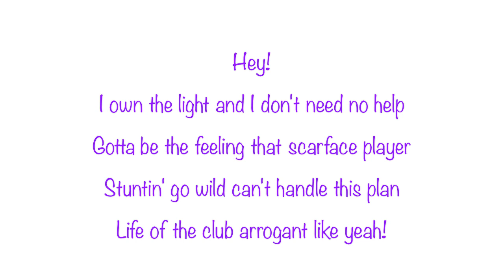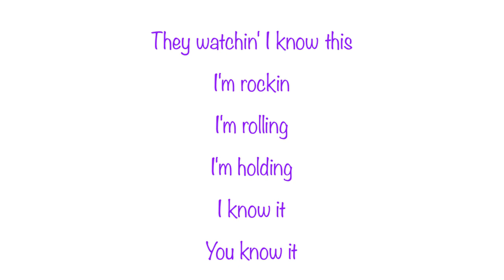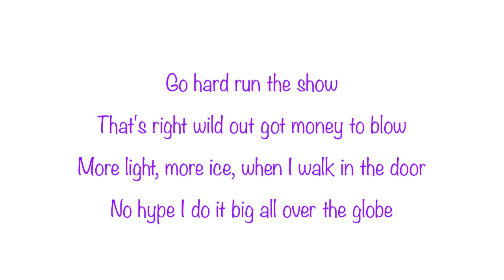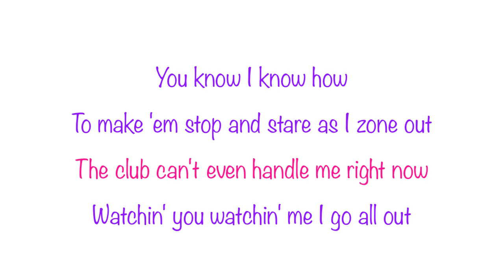Flo Rida - CLUB CAN'T HANDLE ME (feat. David Guetta) - Lyrics On Screen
"Club Can't Handle Me" by Flo Rida feat. David Guetta in HQ (high quality) with lyrics on screen in HD (high definition).